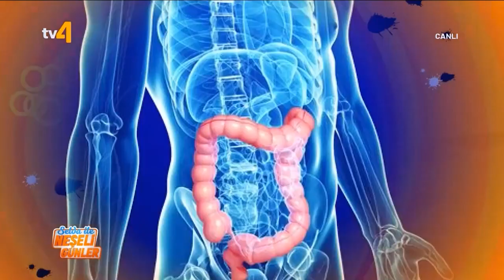Ramazanda ve oruç tutarken nasıl beslenmemiz gerekli. 13 04 2022 Neşeli Günler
Ramazanda nasıl sağlıklı beslenilir. Oruç tutarken nelere dikkat etmek gerekir. Bu konuda ayrıntılı bilgiler verdik.